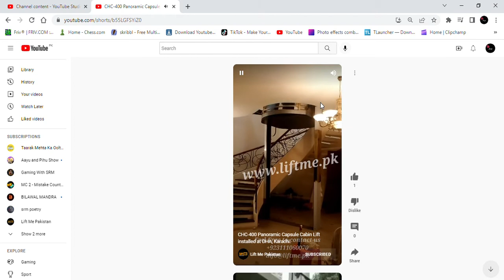CHC 400 Panoramic Capsule Cabin Lift installed at DHA, Karachi YouTube Google Chrome 2022 08 24